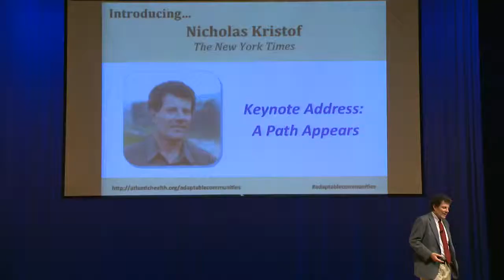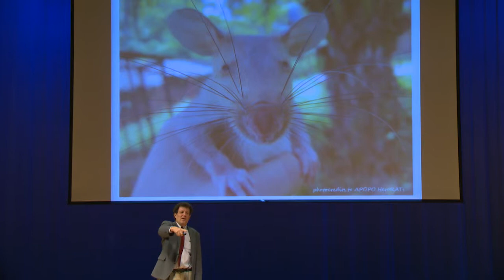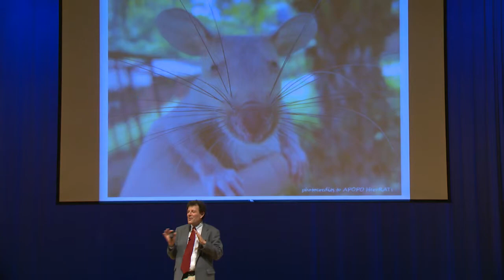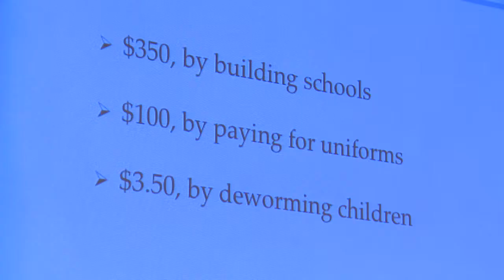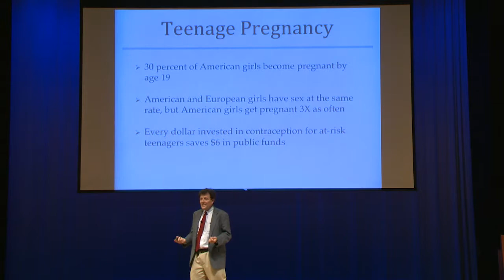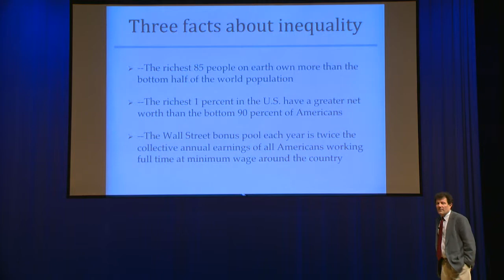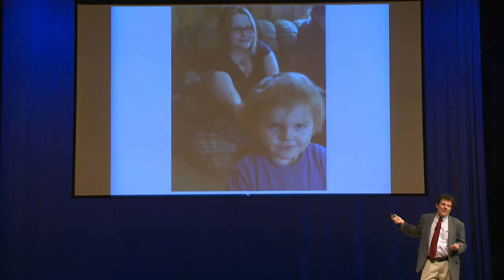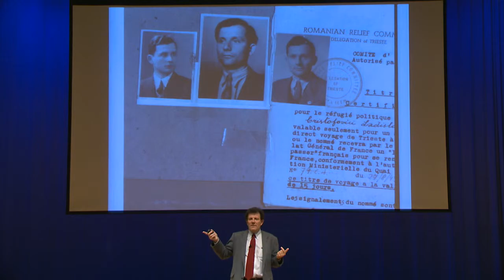Nicholas Kristof at the 2015 Empowering Adaptable Communities Summit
Nicholas Kristof, The New York Times, presents a keynote address on his latest book, A Path Appears, at the Atlantic Center for Population Health Sciences 2015 Empowering Adaptable Communities Summit held in Morristown, NJ on October 21-22, 2015.